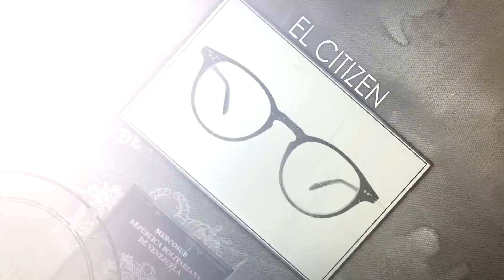El Citizen 04/03: Axel Capriles: "La dictadura fragmentó la familia venezolana". SEG. 03